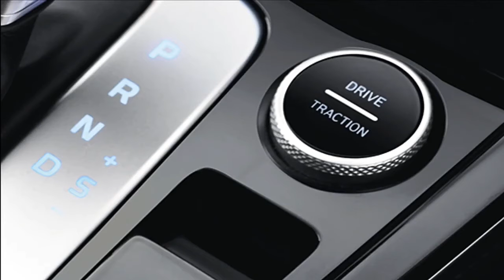2021 Hyundai Alcazar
Hyundai India has started accepting bookings for the Hyundai Alcazar. The ALcazar is the seven-seater iteration of the Hyundai Creta and prospective buyers can book the SUV online or at a Hyundai dealership with a Rs 25,000. Unveiled in early April, the Hyundai Alcazar is expected to be launched in India later in June 2021

Alongside this announcement, Hyundai has also released the first pictures of the Hyundai ALcazar's interiors. The dashboard is the same as the one in the Creta with the same flowing middle section and centrally placed 10.25-in touchscreen. Differentiating the Alcazar is the two-tone tan and grey colour scheme and the large fully-digital 10.25-inch instrument cluster. Other notable features on the Alcazar, not available on the Creta, is the 64-colour ambient lighting, a seatback table for the second row with retractable cup holders and device tray, side steps, sunshades for the rear windows, a one-touch tumble and fold function for the second row and a Hyundai logo projection for the puddle lamps.

Carried over from the Creta is an 8-speaker Bose audio system, air purifier, panoramic sunroof with voice operation, Blue Link connected tech and an 8-way powered driver's seat. The second row can be had as a captain's seat or a 60:40 split-bench while the added third-row can be folded flat fully.

2021 Hyundai Alcazar Engine Details, Specifications
The big development here is that the Hyundai Alcazar will get a 2.0-litre naturally aspirated four-cylinder petrol engine, unlike the 1.5-litre N/A and 1.4-litre turbo engines in the Creta. This motor makes 169PS and 191 Nm. The diesel motor continues unchanged from the Creta, the 1.5-litre turbo-diesel putting out 115PS and 250 Nm. Both engines will come paired with either a six-speed manual or a six-speed torque-converter automatic. Hyundai India claims a 0 to 100 kmph time of under 10s for the petrol-manual Alcazar. There will be three drive modes too - Eco, City and Sport although the off-road modes from the Creta seem to have been given a miss.

The wheelbase of the Alcazar has been lengthened to 2,760mm. To strengthen the revised architecture the Alcazar now uses a higher 75.6 per cent of advanced and high-stength steel while the suspension has also been retuned to cope with the larger dimensions over the Creta. Read our first drive impressions of a pre-production Hyundai Alcazar prototype to know more.